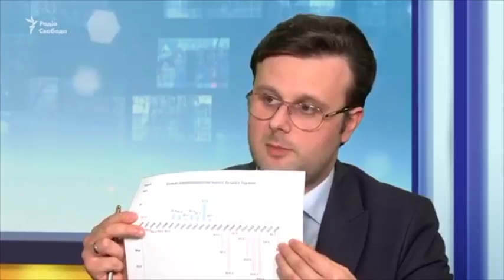Галасюк: Кредити МВФ – це знеболювальне, а не ліки!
Народний депутат України, заступник лідера РПЛ Віктор Галасюк в ефірі "Ваша свобода" розповів чому не слід радіти взяття Україною чергових боргових зобов'язань перед міжнародними кредиторами.